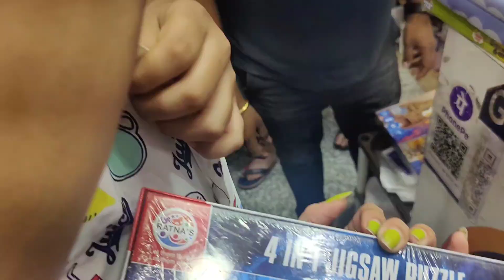Affordable yet Classy Market| Delhi's Popular Jwala Heri Market‼️Paschim Vihar👍 Shopping Vlog